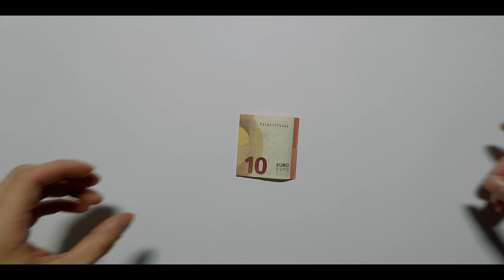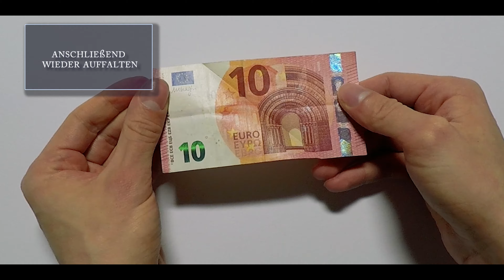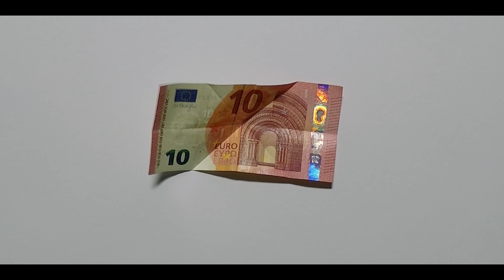Faltanleitung Wikinger Helm - Geld falten leicht gemacht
Aaaarrrr es steht wieder ein Geburtstag, eine Feier oder sonst ein besonderer Anlass an arrrr? Du weißt aber nicht, was du der Person schenken kannst?
Dann bist du hier genau richtig, denn ich zeige dir, wie du mit wenigen Handgriffen, wie du einen Wikinger Helm bastelst arrrrrrrrrrrrr.
Also reinschauen und nachmachen

Viel Spaß wünsche ich dir beim Nachmachen

Mein Equipment:
Nikon D7500 =